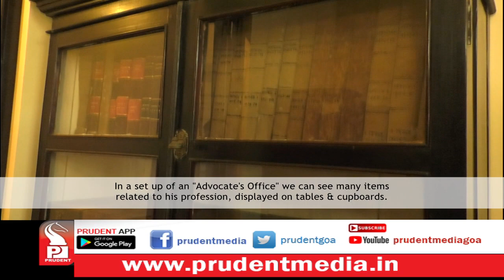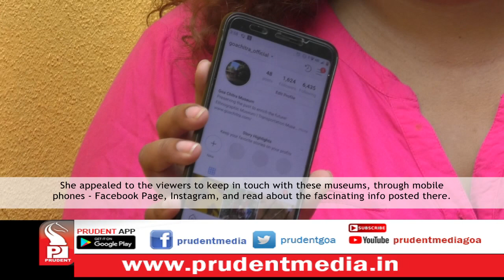Prudent Media | My Goem | Goa Cruti Museum of Colonial Heritage | Ep 104 | 06 March 19